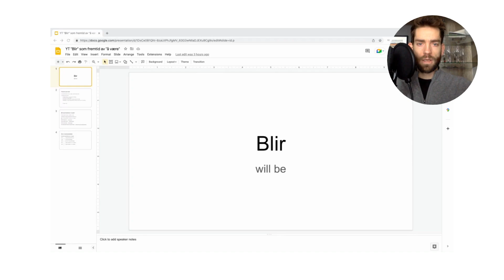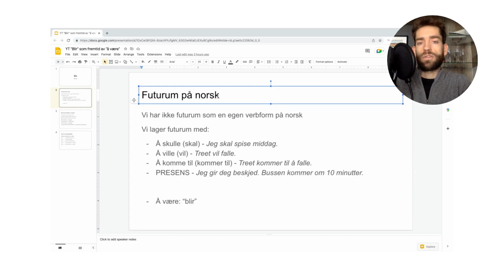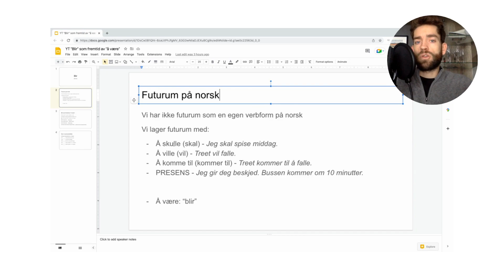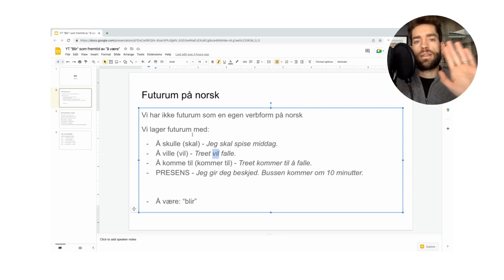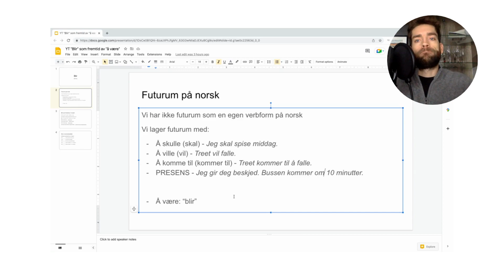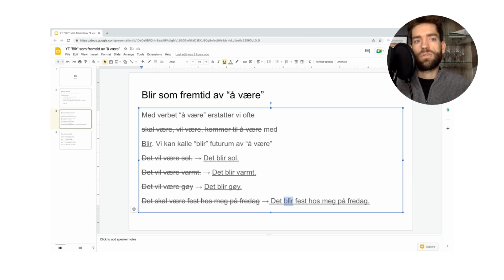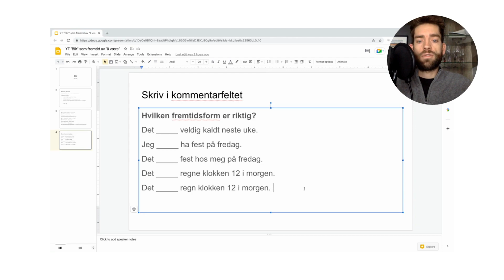"Blir" - fremtid av "å være" (A2-B2)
Hvordan kan vi bruke "blir" om fremtiden? Jeg viser deg hvordan. Dette blir gøy!